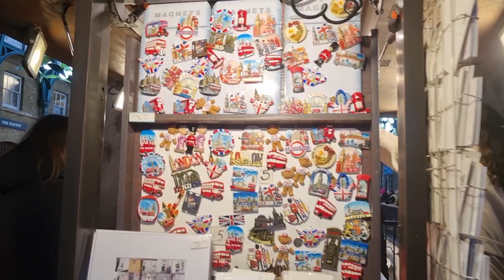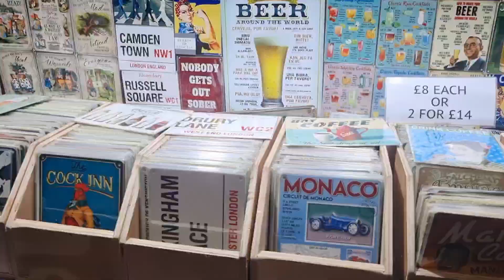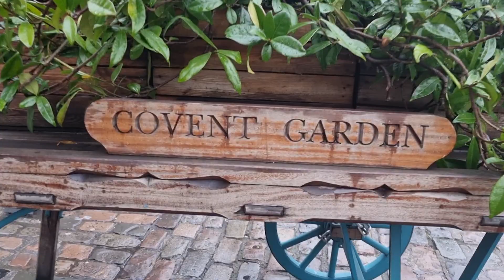London Christmas markets